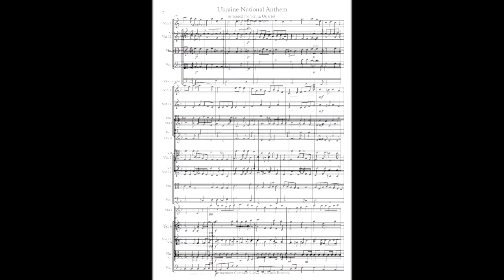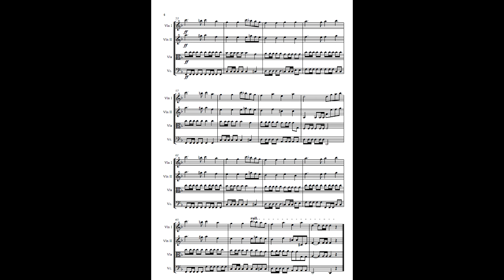Ukraine National Anthem arranged for String Quartet